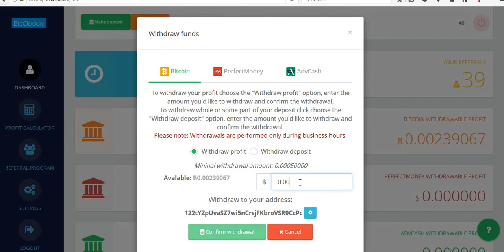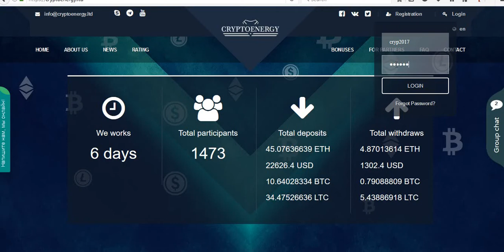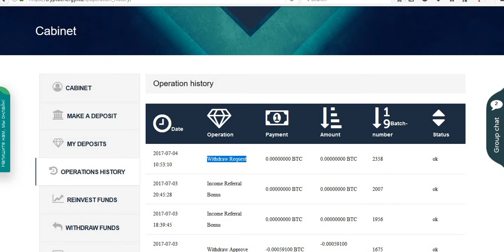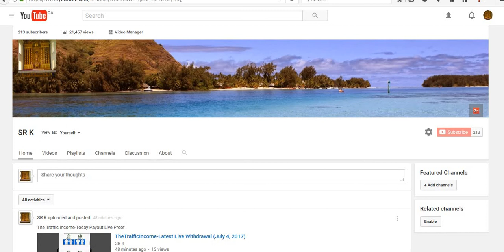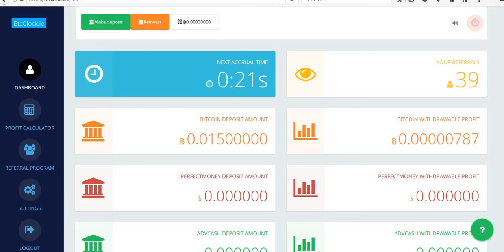CryptoEnergy-4th Withdrawal Live Proof (July 4, 2017)